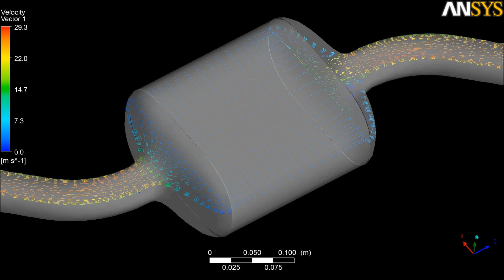Ansys CFX: Flow in a Catalytic Converter (tutorial)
In this tutorial, you will model a catalytic converter in order to determine the pressure drop and heat transfer through it when air enters the inlet at 25 m/s and 500 K, and exits the outlet at a static pressure of 1 atm. For simplicity, you will not model chemical reactions.

You are provided with a mesh for the passageways inside a pipe-and-flange structure. You will use this mesh, and a copy of it, to model the pipe and flange portions of the flow field, at both ends of the catalytic converter.

For the housing, you are provided with a hexahedral mesh that was created in ICEM-Hexa. This mesh fills the entire 3D volume of the housing.

To model the presence of the honeycomb structure that exists in the housing, you will model porosity and apply resistance to the flow. The honeycomb structure has a porosity of 70%, which means that 70% of the total volume is available for fluid flow, while the other 30% is occupied by the solid material that comprises the honeycomb structure. The solid component of the structure will be steel. The honeycomb structure is lined up with the flow to prevent flow travel in the transverse direction. To model resistance to the flow, you will apply a streamwise quadratic resistance coefficient of 650 kg m^-4. To reduce the amount of transverse flow, apply a quadratic resistance coefficient of 6500 kg m^-4 in the transverse direction. These given resistance coefficients are based on the superficial flow velocity, rather than the true flow velocity.

The Inlet boundary has a static temperature of 500 K. You will model heat transfer through the solid material in the porous domain. The heat transfer between the air and steel within the porous domain is modeled using an interfacial area density of 360 m^-1 and a heat transfer coefficient of 50 W m^-2 K^-1. Thermal energy is lost to the environment through the midsection walls of the catalytic converter; the rate of heat loss is defined by the heat transfer coefficient (20 W m^-2 K^-1) and the outside temperature (40 °C).